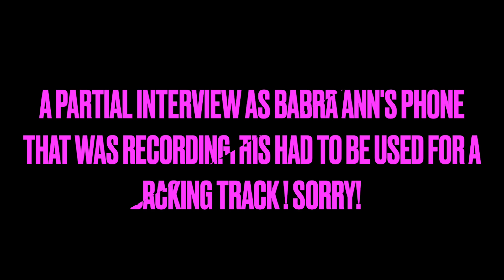7 -9 -24 KSQD RADIO INTERVIEWS 18 YEAR OLD BARBRA ANN WAGNER!